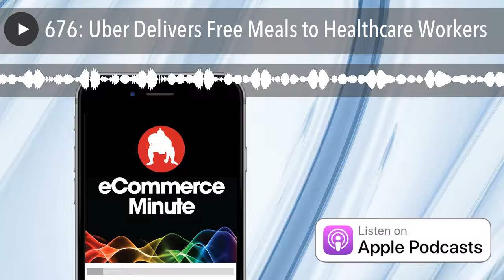676: Uber Delivers Free Meals to Healthcare Workers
The announcement comes as restaurants throughout the U.S. are facing economic spiraling as city and state officials take steps to stop the spread of COVID-19.
Hosts:
John Suder (@johnsuder) Producer and Director of Marketing at SUMO Heavy
Brittany Blackman (@BrittanytB) Writer and Junior Marketing Coordinator at SUMO Heavy
About the eCommerce Minute:
The eCommerce Minute is a production of SUMO Heavy, a digital commerce and strategy firm located in Philadelphia and Brooklyn, NY.